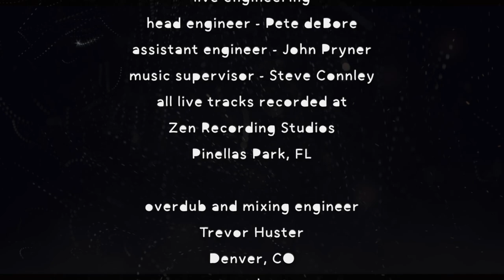Creep Covered By: Andrew Appletree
Creep: Andrew Appletree Vocals
Bryan Thompson Drums Trevor Huster  Piano & Stings
Barry “Scully” Waddell Guitar
Doug Dodson Bass
Trevor Huster Keys & Stings  Engineer Over Dub, Mixing, Mastering, Music
Video editing, Videographer
Pete de Bore Guest Engineer Live Session @ Zen Recording Studio
John Pryner Assistant @ Live Session @ Zen Recording
Steve Paul Connley Music Supervisor & Mastering
Produced By Andrew Appletree / Mark Andrew Stephenson
Co-Produced By Trevor Huster Personal Producer